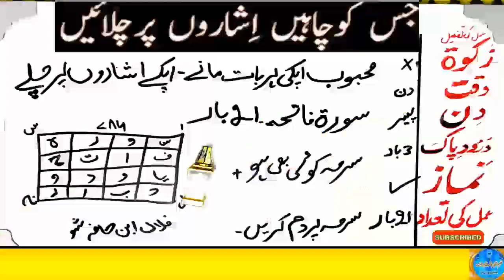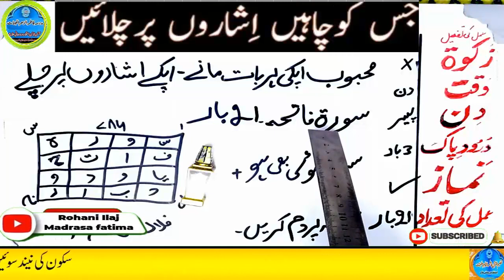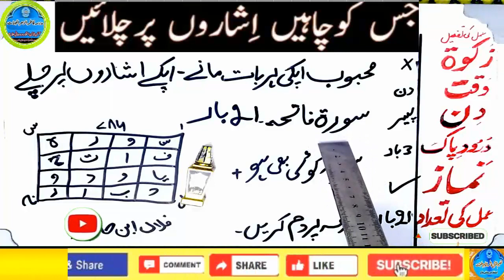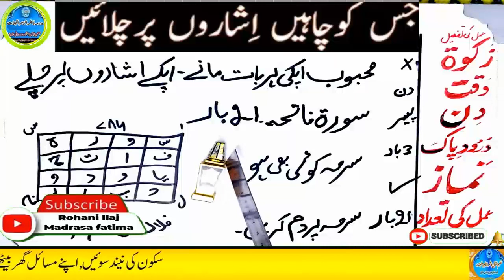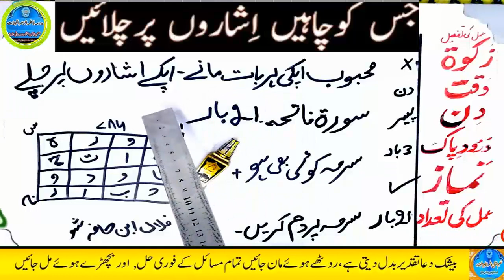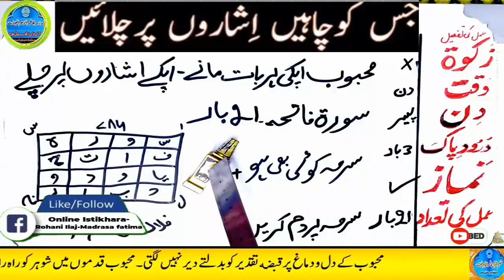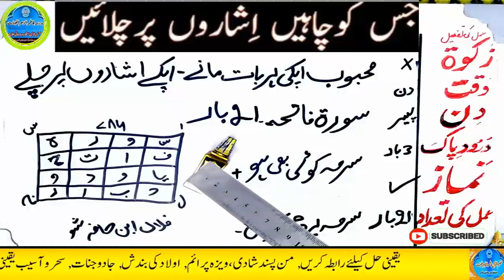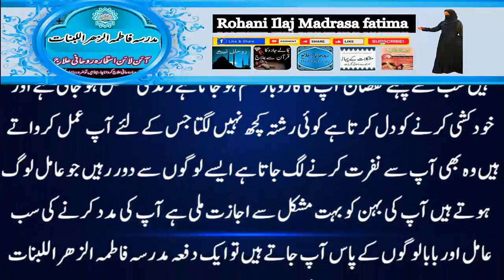mohabbat ka wazifa, wazifa for love, love marriage, mohabbat ka wazifa aag jesa, mohabbat ka taweez